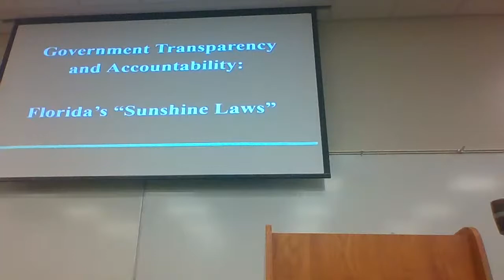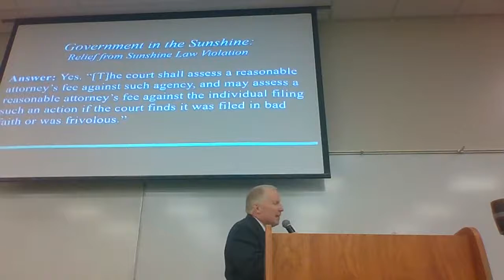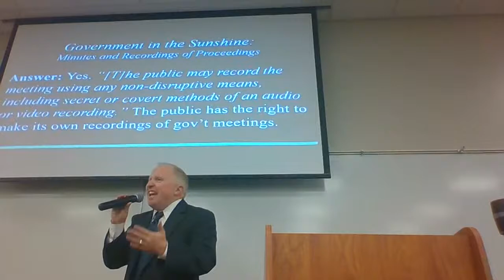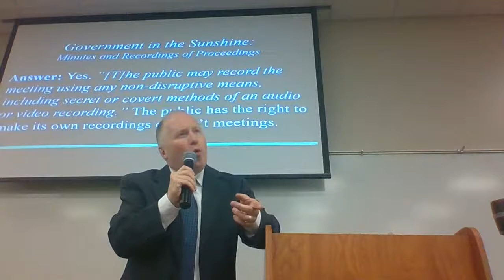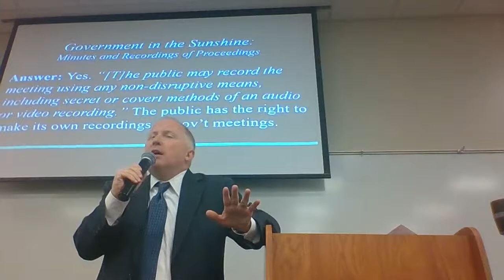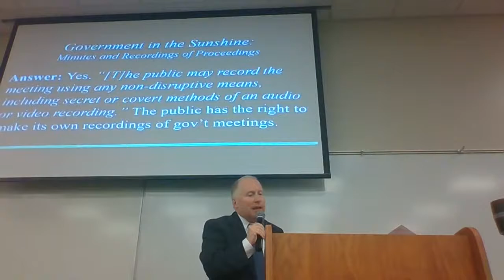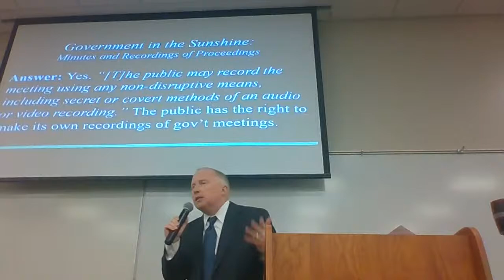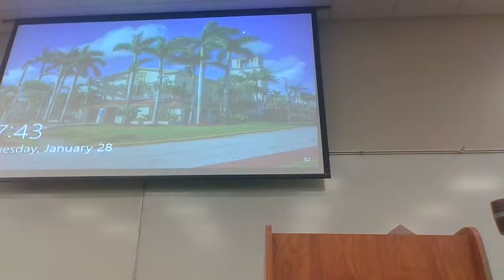Sunshine Laws Part 3